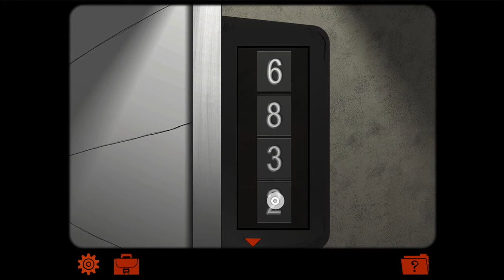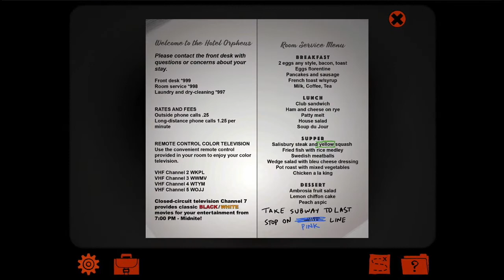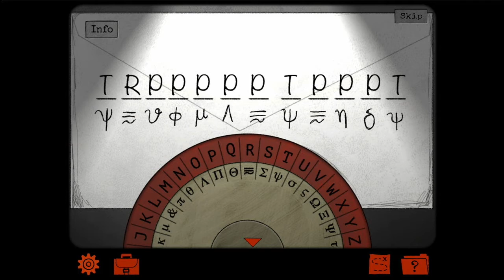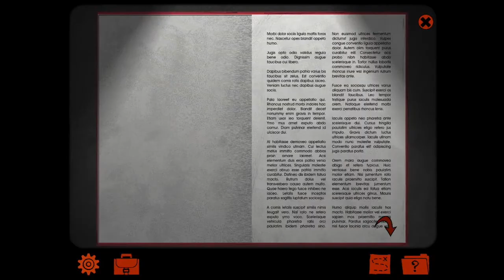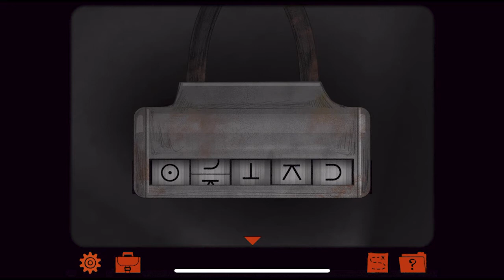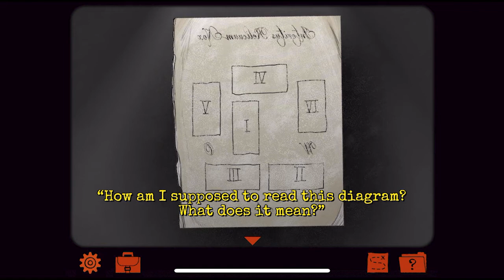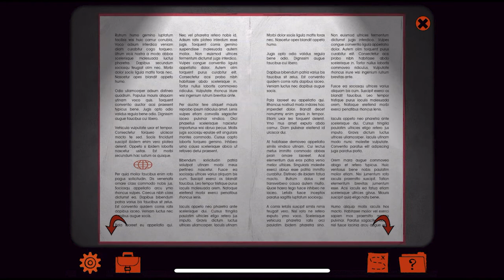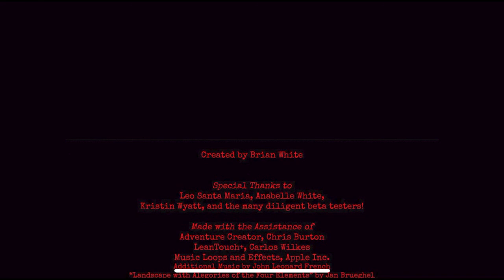Room 666 - Hotel Orpheus Walkthrough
Room 666 Horror Escape Game Walkthrough (See chapter times below)

0:00 (Part 1 Hotel Room)
0:21 Bathroom Mirror
4:13 Hotel Room
6:23 Mouse
8:14 Stuck Drawer
9:00 TV
11:58 Keyring
12:51 Bed Massager
13:11 Ransom Note
23:05 Tile Puzzle
26:00 Armoire
27:38 (Part 2 Bedroom)
30:32 Butterfly Board
31:34 Bedroom Door
38:43 (Part 3 The Woods)
39:34 Runes Puzzle
41:04 Voodoo Doll
49:28 Clown
50:19 Encyclopedias
53:09 Tarot Cards
55:40 Spirit Board
58:35 Wooden Box
59:55 Conjuring the Demon
1:03:03 Key Card